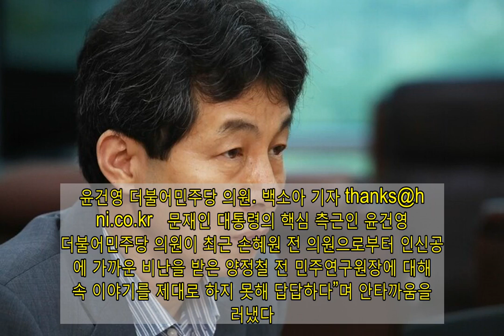윤건영 “양정철 마음 아파…속 이야기 못해 답답”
윤건영 더불어민주당 의원. 백소아 기자 문재인 대통령의 핵심 측근인 윤건영 더불어민주당 의원이 최근 손혜원 전 의원으로부터 인신공격에 가까운 비난을 받은 양정철 전 민주연구원장에 대해 “속 이야기를 제대로 하지 못해 답답하다”며 안타까움을 드러냈다.   윤 의원은 14일 밤 자신의 페이스북에 “요즘 형의 이야기가 언론을 비롯해 이곳저곳에서 나온다”고 운을 뗀 뒤 “참여정부 시절부터 지금까지 근 20년을 함께 지내왔다. 생각해보면 좋았던 때보다는 힘들었던 때가 더 많았던 것 같다. 하지만 우리는 희망을 잃지 않고 지금까지 왔다”고 했다. 이어 “가끔 소주 한잔을 마실 때면, 야당이나 보수언론의 공격보다 내부의 이야기에 더욱 상처받았다. 그런 형을 알기에 마음이 아프다”고 했다. 그는 “지독한 외로움을 겪을 형을 생각하며, 반드시 성공해야 될 문재인 정부를 생각하며 소주를 마신다”고 글을 맺었다.   앞서 민주당 의원을 지낸 손혜원 열린민주당 최고위원은 자신의 유튜브 채널에서 “문재인 대통령이 완전히 쳐낸 사람이다. 속으면 안 된다”며 양정철 전 민주연구원장을 공개 비난했다. 손 최고위원은 양 전 원장이 미국으로 떠나기로 했다는 기사를 언급하며 “이 사람이 미국에 간다면 ‘자의 반 타의 반'이 아니라 순전히 ‘자의'로 가는 것이고, 조용히 있다가 다시 스멀스멀 기어들어 올 것이다”라며 “양 전 원장이 너무 교활하게 언론플레이하는 걸 보면서 누군가는 이걸 깨부숴야 하지 않을까 생각했다”고 했다. 본래 손 최고위원은 양 전 원장과 가까운 사이였으나 지난 21대 총선 당시 열린민주당을 창당하면서 서로 멀어졌다.